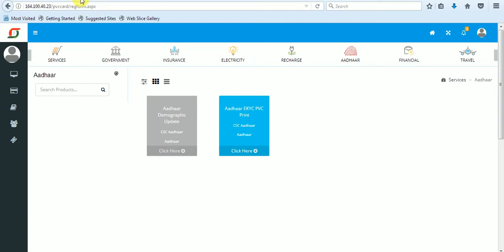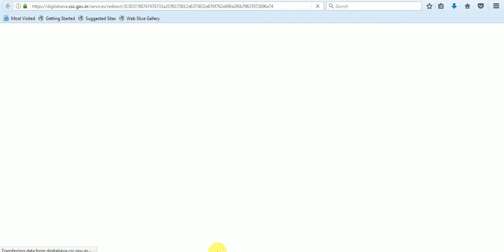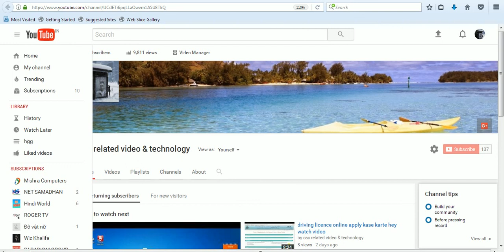AADHAR CARD EKYC SE KASE PRINT KARTE HEY AUR USKA PROBLEM KATAM HEI